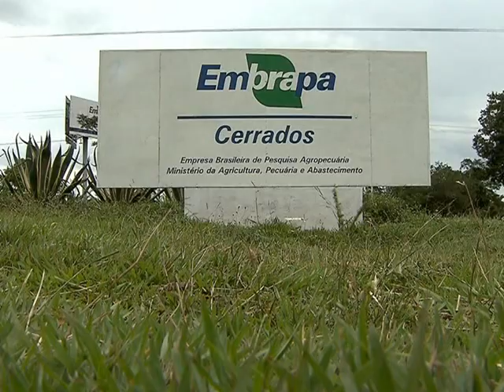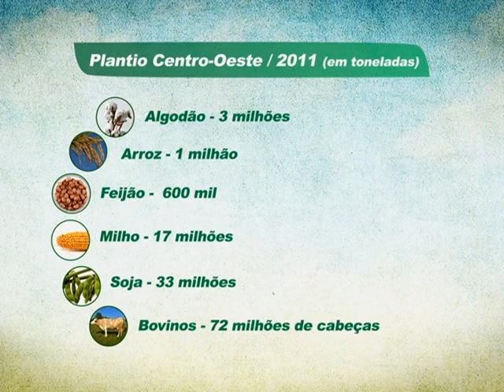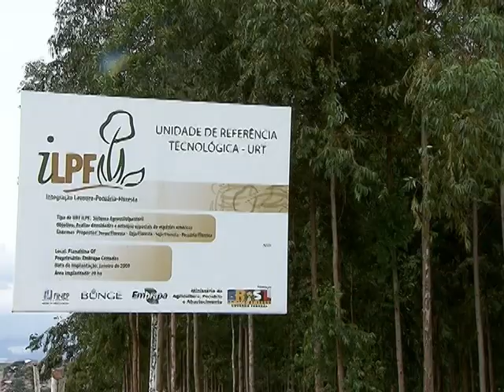Embrapa 40 anos: instituição contribui para desenvolvimento da agricultura e pecuária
NBR NOTÍCIAS 26.04.13 - A Empresa Brasileira de Pesquisa Agropecuária (Embrapa) busca soluções para melhorar o desempenho da agricultura e da pecuária no Brasil. A instituição, que completa 40 anos, mudou o cenário da agricultura brasileira, num salto de produção e qualidade. Quando a Embrapa foi criada, o país importava alimentos básicos, agora, ela aparece como um dos grandes exportadores  globais./ A reportagem especial de aniversário da Embrapa retrata um pouco sobre a história e importância da instituição.